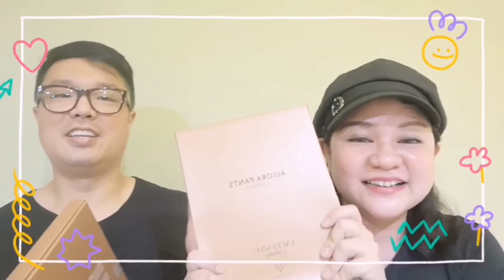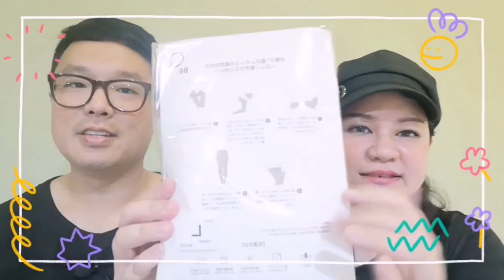开箱 ～ Aulora Pants 限量版极光绿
❤️Aulora Pants 带给您的不止是一件裤子那么简单。
❤️布料真的好舒服，透气
❤️颜色很美
❤️時尚，百搭
❤️帮助血液循环

欢迎询问了解更多
我是Christie